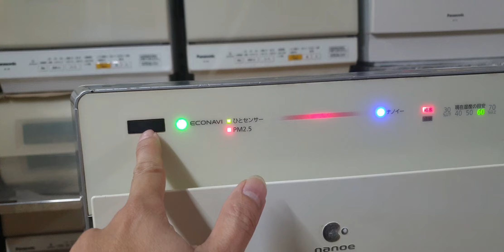#0989897559- Máy lọc không khí Panasonic F-VC70XK vip giá 2,8 triệu